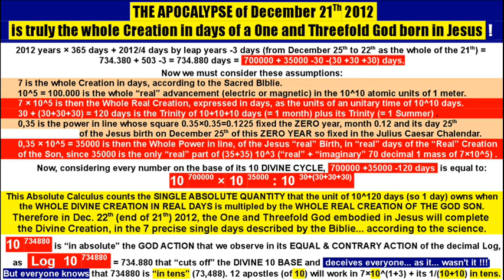MAIA'S 2012-12-21 and Jesus APOCALYPSE.wmv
From the Jesus Birth and Dec. 21th 2012 there are (7+7/20) times 10^5, minus 30 +(30+30+30) days. It is exactly the unit of the Divine Creation of God Son